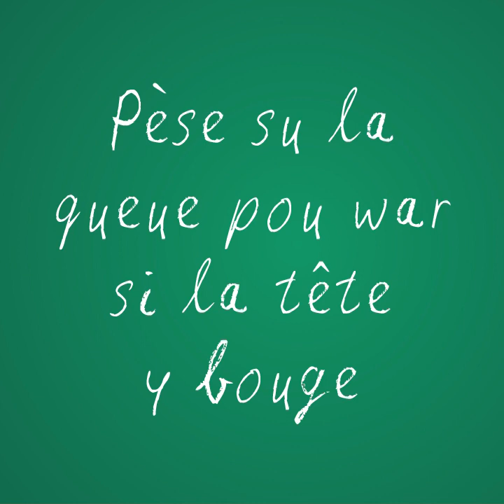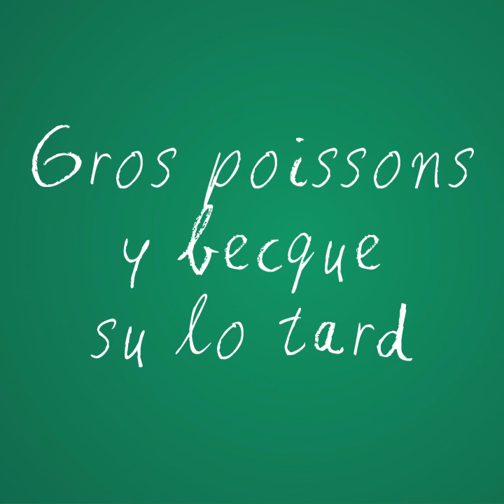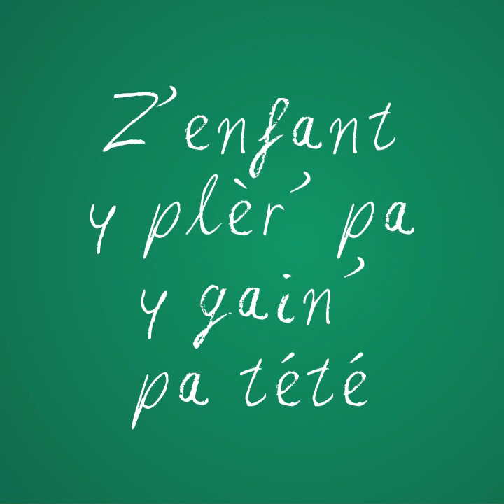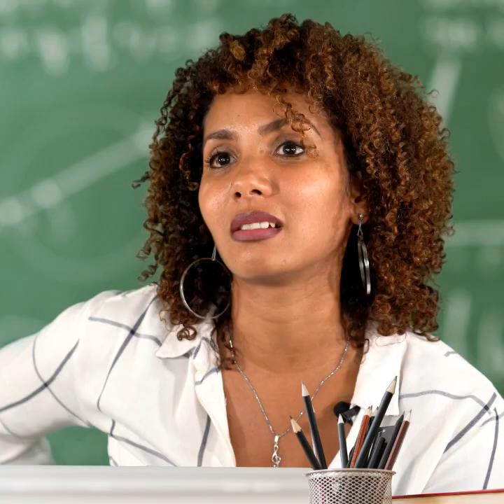La Langue Cabri - Emana